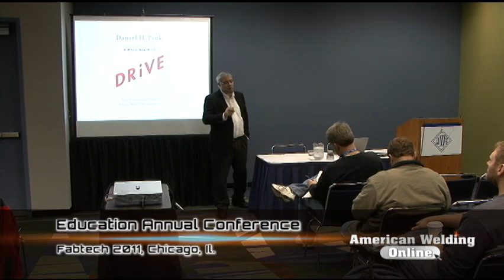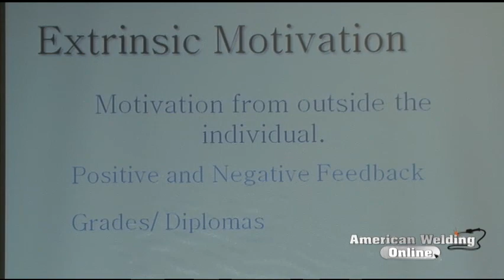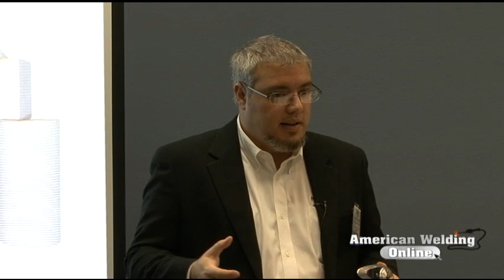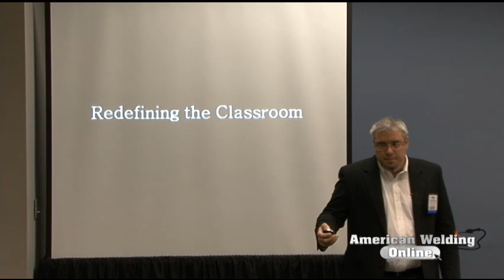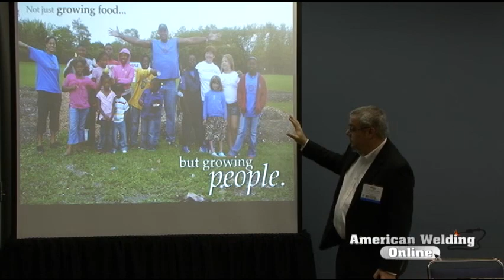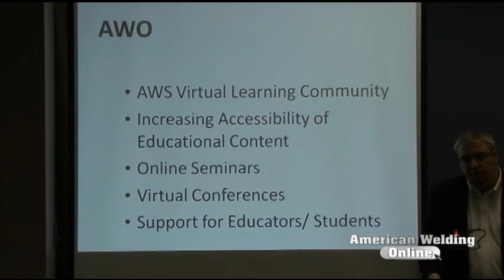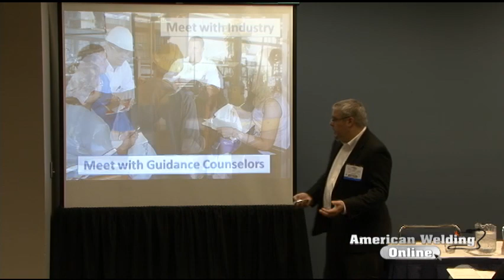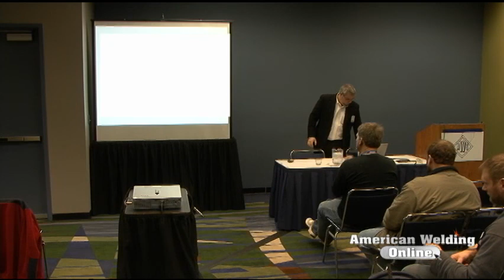Fabtech 2011 - Project and Community Based Curriculum Design - David Hernandez